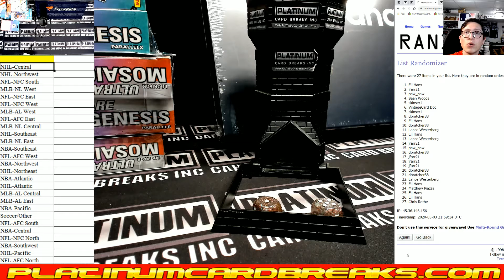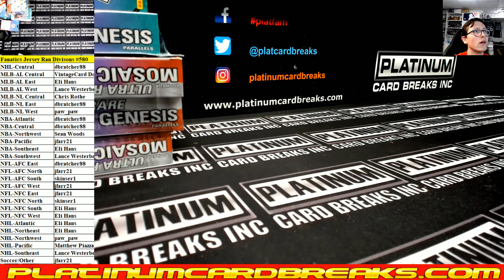Fanatics Authentic Autographed Multi Sport Jerseys Random Divisions #580